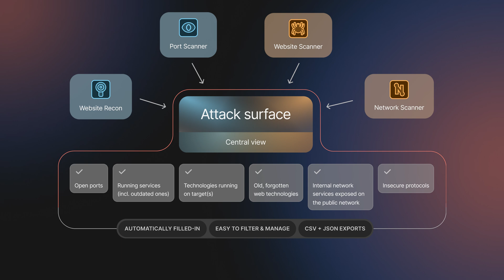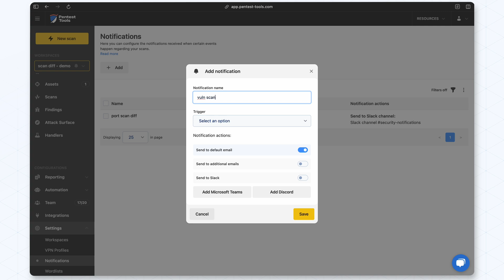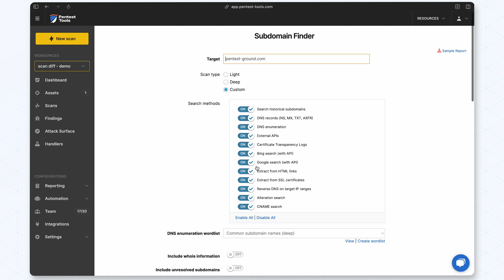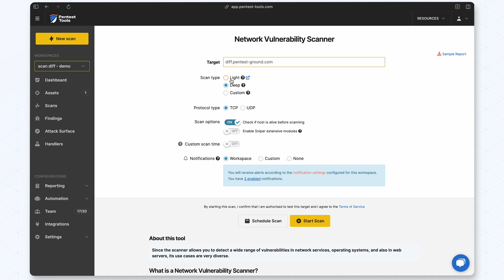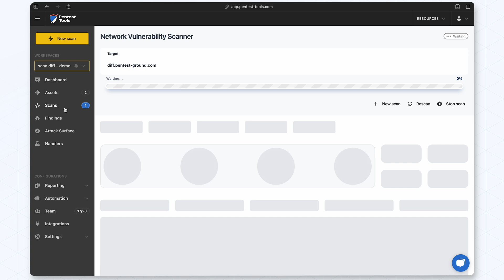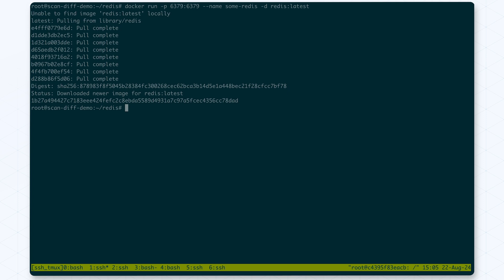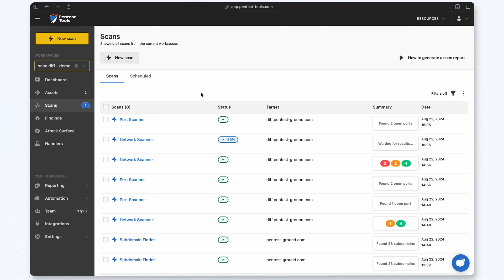Master vulnerability monitoring with Scan Diff notifications! Here's how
🔔 New (highly requested) feature: Scan Diff notifications!

Monitor changes in your target's attack surface - automatically! Find out:

🔍 How Scan Diff works with 13 of our 20+ tools

🛠️ How to set up Scan Diff notifications for 3 different scenarios:
1) Port scans: Detect new exposed ports or protocol changes
2) Vulnerability scans: Get alerts for new vulnerabilities or changes in evidence
3) Subdomain finder: Be the first to discover new subdomains

📅 How to schedule recurring scans for continuous vulnerability monitoring

🤖 How to automate your recurring scanning workflow with scheduled scans + Scan Diff

💡 Have creative ideas for Scan Diff? Share them in the comments!

Just log into your Pentest-Tools.com account to use Scan Diff if you’re a customer

Not a customer yet? Check out our pricing plans and see what else you can do with Pentest-Tools.com

🔎 Discover what’s possible. 🎯 Prove what’s real.
With proprietary tech and key experts in offensive security.

Pentest-Tools.com is a cloud-based offensive security product built for penetration testers, internal security teams, and MSPs who need to find, validate, and report vulnerabilities - quickly, accurately, and at scale.

It brings together a strong suite of tools and expert-built capabilities to power every step of your workflow - from attack surface discovery to proof-rich, customizable reports.

✅ Built for real-world vulnerability assessments & penetration tests
✅ Coverage for diverse infrastructures: web apps, APIs, network, and cloud
✅ Focused on intelligent engineering, proof, and clear metrics

Use the same proven techniques that 2,000+ security teams across 119 countries use and trust to get:
📊 Validated findings, not raw data: every scan and exploitation result comes with actionable insights you can trust
⚠️ Attack Surface view: Instantly map exposed assets, ports, and services across all your targets
🧠 Human-centric features: customize scans, upload wordlists, add manual findings, adjust risk levels, and export clean, customizable reports
💪 Automation that respects expertise: schedule scans, use (or build) pentest robots, integrate via API, and run internal scans through a VPN agent according to your workflow and methodology
😎 Designed for clarity and confidence: fast, flexible results export and reporting formats (customizable DOCX, PDF, HTML, CSV, JSON)

🧠 Built by offensive security professionals. Battle-tested daily.
Over 6.3 million scans per year. Used by 2,000+ security teams across 119 countries.

💥5 things you can do with Pentest-Tools.com:
1. Find exposed assets fast
Automated attack surface discovery and keep it up to date with dozens of accurate tests
2. Automate your tedious testing sequences
Chain tools into powerful, repeatable workflows called pentest robots
3. Build better reports - faster
Customize, export, and share your findings with ease and professionalism
4. Stay ahead of critical CVEs
Get alerts for critical emerging vulnerabilities in your environment
5. Keep testing, continuously
Schedule scans to track security drift over time and get built-in remediation steps

🗣 What customers say:
“Pentest-tools is a very good PT and VA testing tool. Comprehensive features, intuitive UI and proven accuracy make it a must-have. Time-saving, user-friendly interface for all skill levels.”
⭐⭐⭐⭐⭐ - Chief Information Officer – Manufacturing

“It is a great tool for performing vulnerability scans, it offers a variety of detection and exploitation scanners, it has customizable reports and it is very easy to use. It is the best cost-benefit option”
⭐⭐⭐⭐⭐ - Cybersecurity Manager - IT Services